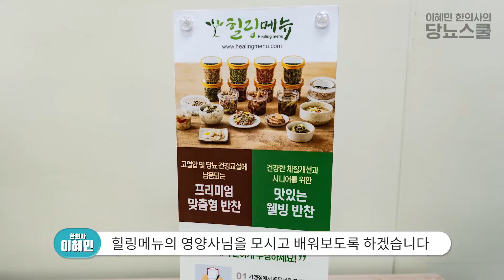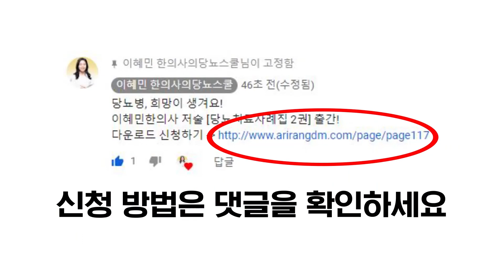영양사의 비밀 레시피 특별히 공개합니다! | 당뇨 예방에 좋은 민들레 무침 | 당뇨에 좋은 음식 [이혜민한의사의 당뇨스쿨]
[이혜민한의사의 당뇨치료사례집 2권 출간!]

오늘은 당뇨 반찬 전문 업체인 힐링메뉴의 영양사님과 함께
당뇨에 좋은 음식인 민들레를 가지고 요리를 해보도록 하겠습니다!

구독자 여러분들도 한 번쯤 따라 해보세요!